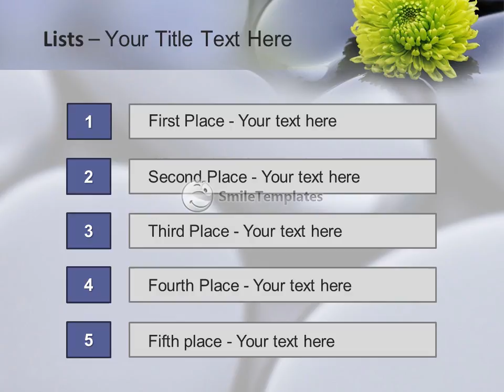Yellow Flower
To download this template in PowerPoint format (.pptx) please go If you want see some related templates on these theme, please go